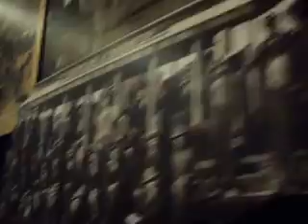Travel Life: Atlanta, Ga Hartsfield-Jackson Atlanta International Airport pt 2 11/24/2016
Simply amazing! Totally loving Atlanta's airport which is full of historical design and informational art pieces from various time periods. Hartsfield-Jackson Atlanta International Airport  has so much to see and admire what a pity my camera is acting up I wont be able to capture all that this airport has to offer. For example the safari/butterfly looking overhead as I was headed out of the airport was a sight to see. Just one of many my eyes caught but my camera didn't. Well that is it for now, i'll be either clearing up my memory stick on my old camera or buying me a new one soon,.